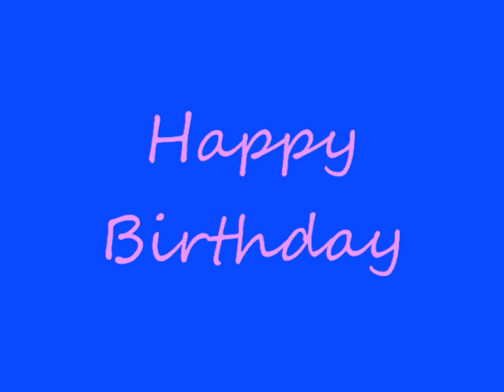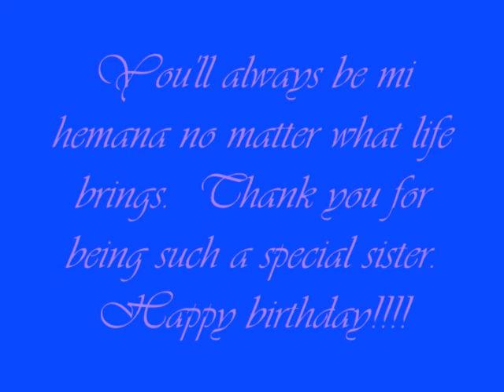patti stephens 60